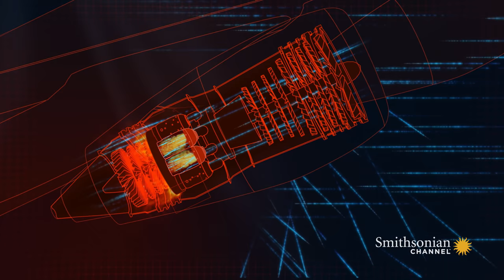Eyewitnesses Report a Fire in One of Flight 101's Engines | Air Disasters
NTSB investigators scramble to interview eyewitnesses to the August 7, 1997 crash of Fine Air Flight 101. Two people confirm that flames were coming from one of the engines, just before the crash.